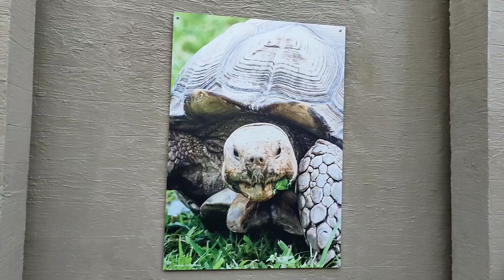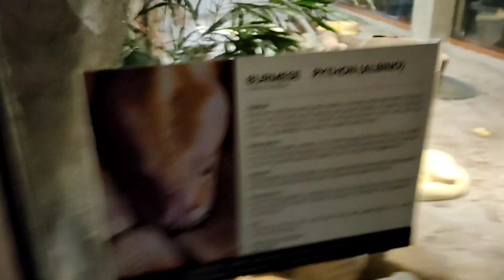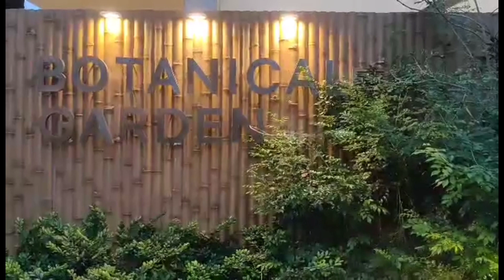MANILA ZOO PHILIPPINES PART 2 | EXPOOKY